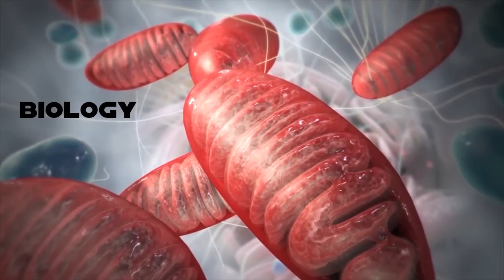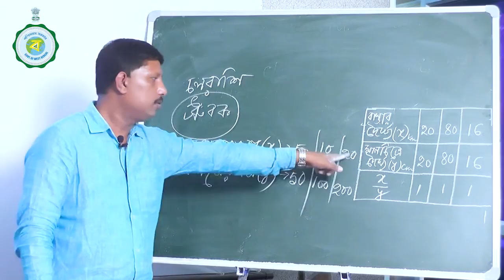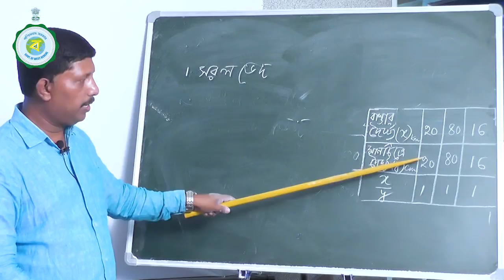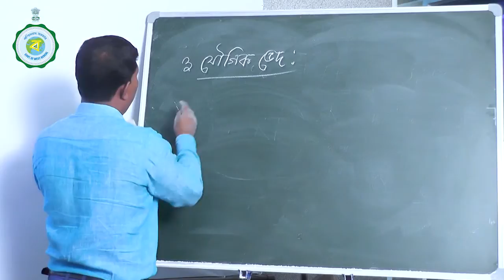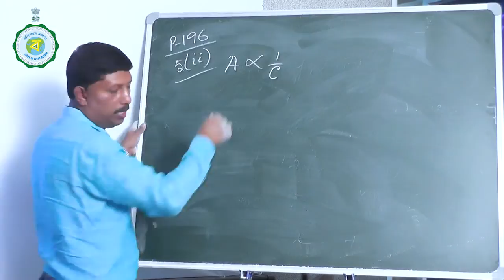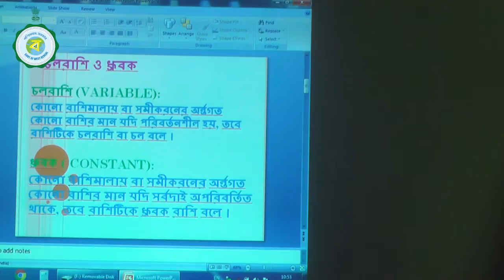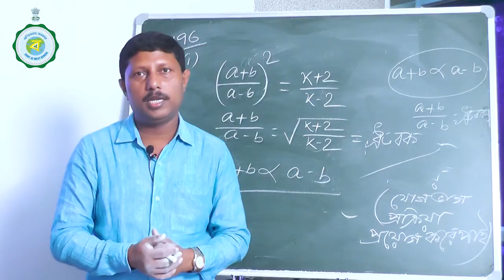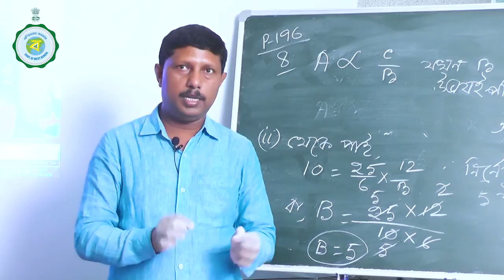CLASS X | MATHEMATICS | 11TH CLASS | 7TH SEPTEMBER'2020